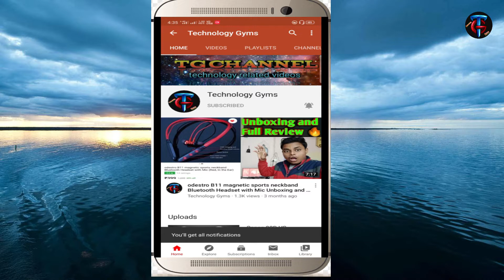PUBG BAND IN INDIA 😔 | PUBG BAN Reality 🤔 | 47 aap BAN in India Recently | PUBG BAND in India 2020 ?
Ahi Hamara aj ki tropic hai .

Ap is video kea madhom sea Jo samej paoo gea oo hai .

PUBG band Ho jaega bahut hi jaldi and kya kuchh hoga is video mein Ham pura ka pura baat khabar Kiya Hai hi and PUBG BAND hona chahie ya nahin hona chahie sare ke sare baat Ham is video mein clearly bol diya hun PUBG band 2020 is video mein complete jankari hai...

KU PUBG KO BAND KAR RAHA HAI INDIA ...?😬😔

Too hamare is tropic apko kasi lagi oo ap hamari comment box mein jarur bataiyega. ok 💕💕.

And hamnea Jo Wada kiya tha ... 2 ak video danea ka oo Ham niche de raha hun .
Ooha sea jakea Jo hai AP oo 2 .3 video ka full injoy ap karsaktea hai .

Too app aa 3 video dakligea. and aa 3 video apko kasi lagi oo ap hamari comment box mein jarur bataiyega. 🔥🔥.

And hamnea Jo Hai hamearea Facebook ka link ap koo denge bola tha. To Ham Facebook ka link mein niche de raha ho...

And My Instagram Account link :- I'm on Instagram as @technologygyms8373. Install the app to follow my photos and videos.

Too aa rahea hamara Facebook ka link to ap hamari sat messenger mai batchit kar saktea hai. 😊😊.

And kohi vee problem hoo to hamari sat ap batchit kariye. ap ka Jo problem hai ooo Ham solve karneakea kosis kareanga .
And ap Hamari Channel mai pahili bar aiea hoo to ap hamari channel ko subscribe karia .and sati sat Bell icon ko vi all par karia .oo Kar neasea aa hogea ..hamari sari ki sari video ap kea pas pahucha jaega ...To ap hamari channel ko subscribe kariye 🙏🙏. ap ki support muje chai hai .ap ki support mai Ham Jo Hai agea badenge ...to ap hamari channel ko subscribe kariye ... please 🙏🙏💝.

And kohi vee problem hoo to hamari seat batchit kariye. or hamare channel ko subscribe kariye..Hamari family mei bot sari member aa chukea hai to ap vi aa jaieaa. jaldi sai..🙏💕. To by or ak video ka sat Ham Kal miltea hai ❤️💕. so by .

Your Query :-

PUBG BAND IN INDIA .
PUBG BAN Reality .
47 aap BAN in India Recently.
PUBG BAND in India 2020.
Pubg band.
47 Apps Ban.
59 Apps Ban.
pubg.
pubg ban in india.
pubg ban.
pubg mobile.
india.
PUBG.
2020 news.

Video create to:-Technology_Gyms

Video Baneaneakea Maqsad :-